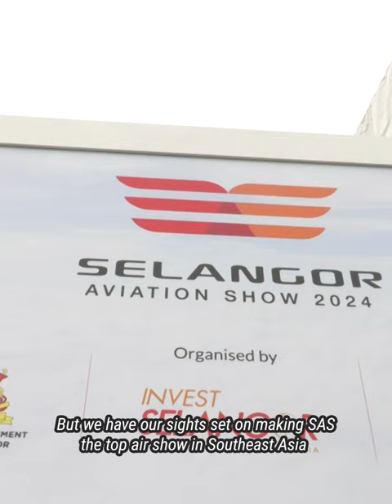Successful start for SAS 2024 with RM1.3bil in potential transactions, says exco rep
The Selangor Aviation Show (SAS 2024), which commenced on Thursday (Sept 12), has achieved the RM1.3bil potential transaction value target set by the Selangor government, says Ng Sze Han.

The state investment, trade and mobility committee chairman said that the notable success was achieved through the signing of 12 business documents, such as memoranda of understanding , memoranda of cooperation, letters of intent and offtake agreements involving several companies.